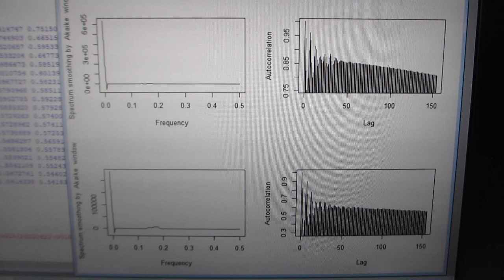超音波の音圧計測・解析・評価技術 Ultrasonic sound pressure measurement, analysis and evaluation technology